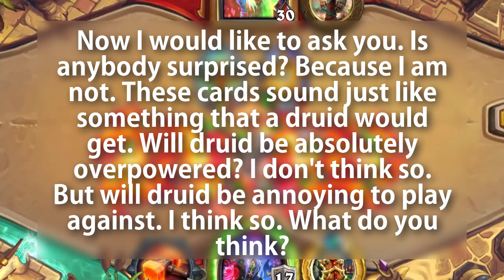New Cards Revealed - How Overpowered Are They?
New druid cards